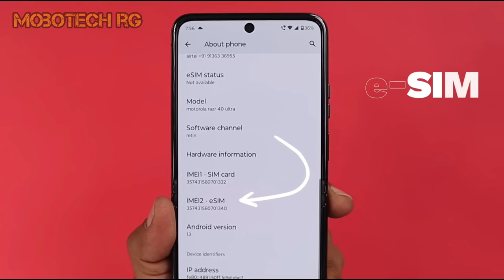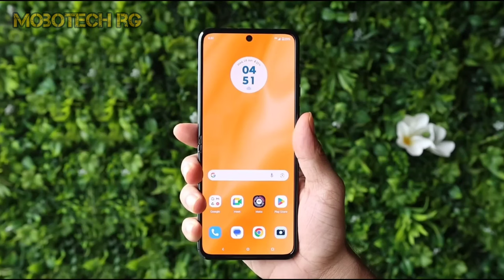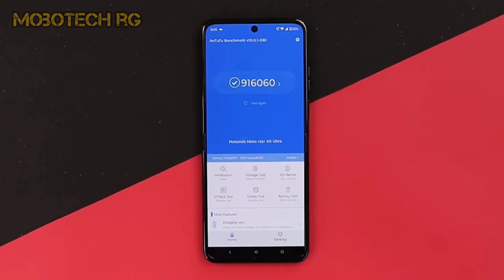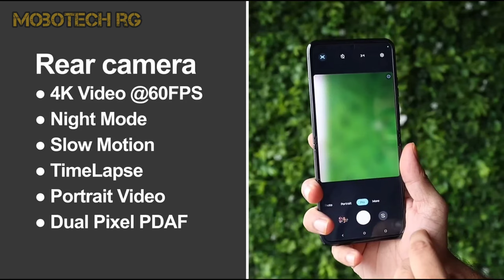Motorola Razr 40 Ultra Unboxing & Frist Impression⚡The Perfect Flip Phone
Motorola Razr 40 Ultra Unboxing & Frist Impression / Indian Variant Unboxing / A Perfect Flip